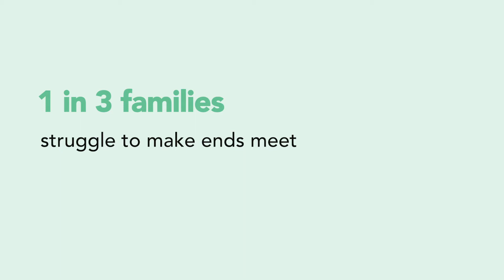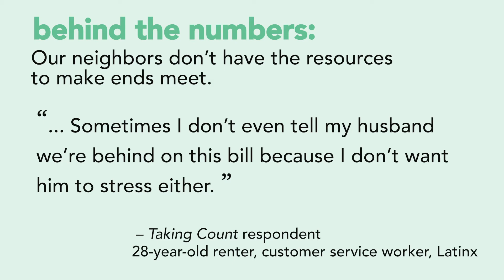Poverty, Insecurity, and Privilege in the Bay Area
The Bay Area is a place of opportunity, but also a place of incredible inequality and deprivation. In March 2020, the COVID-19 pandemic was being described as a “great equalizer,” with all Americans—rich and poor, White and people of color—at risk of exposure to this deadly virus. But, as the outbreak took hold across the United States, it has laid bare the deep class and racial inequalities that plague America.

The “Poverty, Insecurity, and Privilege in the Bay Area,”paper from Taking Count, describes the scope and character of economic deprivation in the Bay Area in the months before the COVID-19 outbreak.